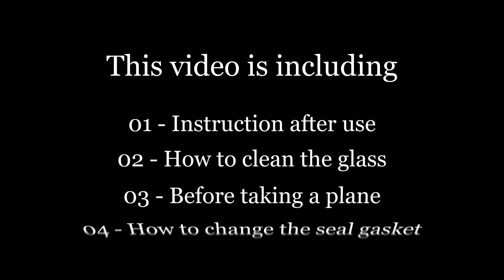Maintenance and Precautions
This is a giude video for new SeaTouch 4 Max user. Please make sure you have watched all guide videos before using the underwater housing.